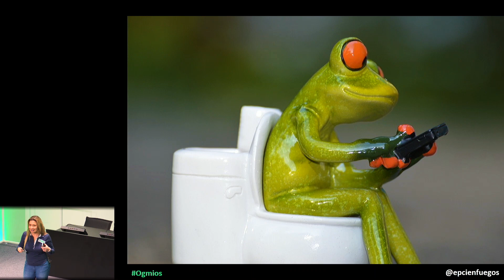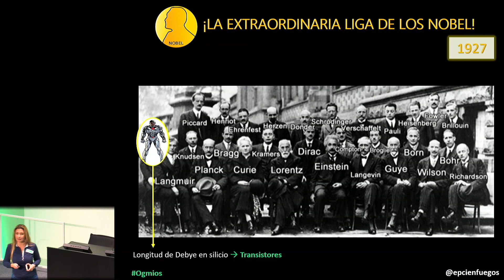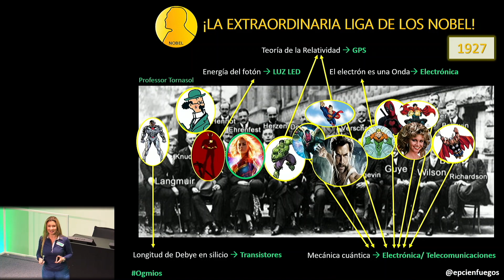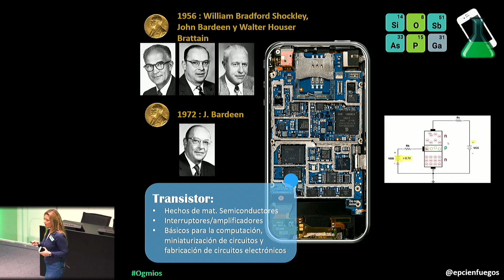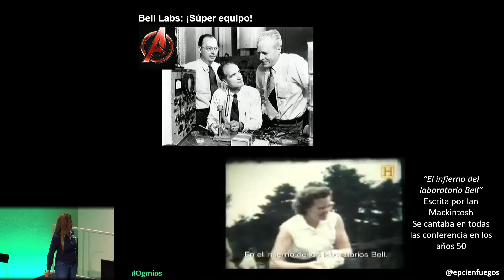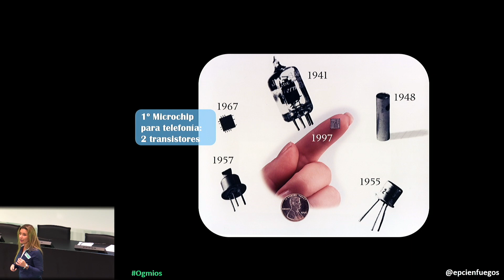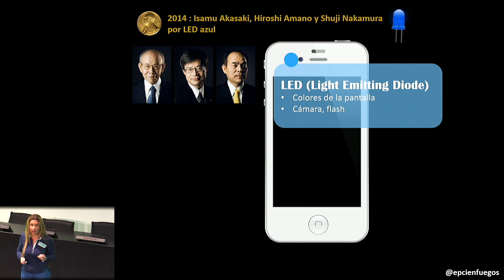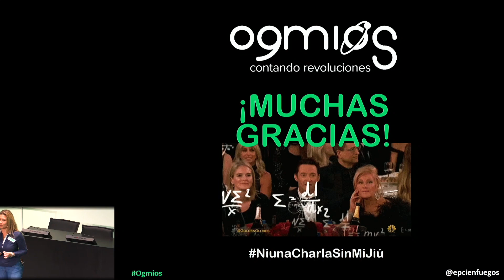¿Cuántos premios Nobel hay en tu móvil? - Elena Pinilla | OGMIOS 2019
Damos la tecnología por sentada, pero no siempre ha estado ahí. Por ejemplo, nuestro teléfono. Han hecho falta unos cuantos premios Nobel para hacerlo realidad, y lo que es más genial, no fue a propósito. La ciencia tiene un valor por si misma, solo es cuestión de tiempo que alguien le encuentre una aplicación.

Licenciada en Física y doctora en Nanociencia y Nanotecnología, investiga en tecnología nanofotónica en la Universitat Politècnica de València (@UPV). Elena es una extremeña orgullosa con una dicción perfecta, colaboradora del 11F (@11defebreroES), para quien ha coordinado actividades en Valencia, y charlante en eventos tales como Pint of Science (@pintofscienceES) o TEDx UPV (@TEDxUPValencia). Y, por si no fuera suficiente molonidad, también es subdirectora de la Revista Española de Física de la RSEF (@RSEF_ESP).